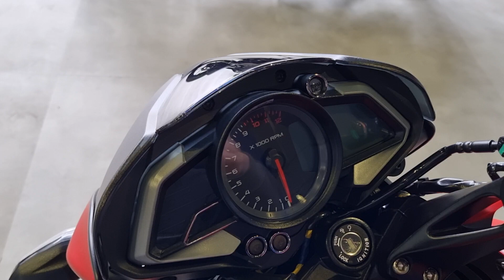Bajaj Dominar 160 (2023) / em detalhes.